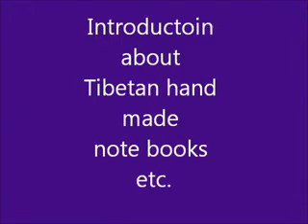Tibetan hand made books etc_x264.mp4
Tibetan hand made book movie, note books and photo album maker Tamding gonpo, Sanga and me kunchok.